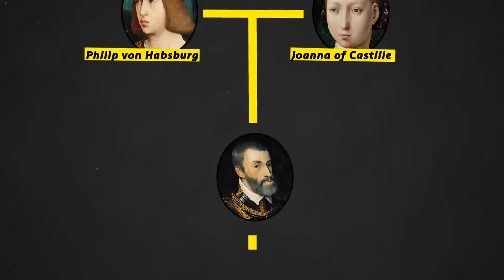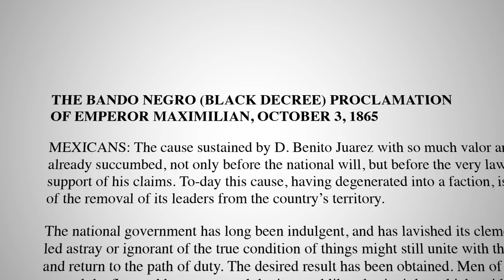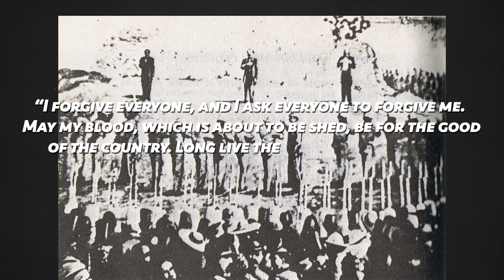How This Austrian Briefly Became Emperor of Mexico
In one of the weirder events in modern history, Maximilian, an Austrian prince, becomes Emperor of Mexico, very much against the wishes of the Mexican people. How? Well by way of a french invasion, of course.

Narration by Mark Lurenana

Nidra in the Sky with Ayler - Jesse Gallagher